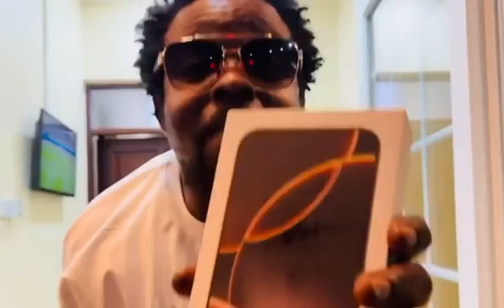youtube video 07fX-oRDG9g